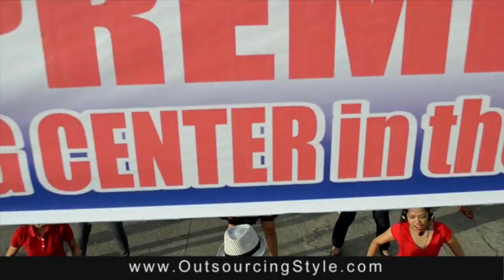Entrepreneurs Work Less: Daven Michaels Extended Interview/Outsource Style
The Ripple Effect with host Kristen White is a news/talk show which features experts in wellness, self-help, personal development, nutrition, fitness and spirituality.
Kristen White is an award-winning journalist, author and international speaker. White has won five awards in 2012, including an Aurora Award for Platinum Video of the Year and a gold award video production excellence. White was also awarded three prestigious International Stevie Awards for Women, including a gold award for Video of the Year, a gold award for Coach of the Year and bronze award for Female Entrepreneur of the Year. Kristen White describes her work as "Journalistic Marketing". To learn how we got started - watch our Getting Started and Behind the Scenes Videos.
Guest INFO

We are also looking for expert guest bloggers, and guest reporters to provide content for the Good News Report. Thanks for being part of the Ripple Effect and thanks for your support by actively participating in this community.